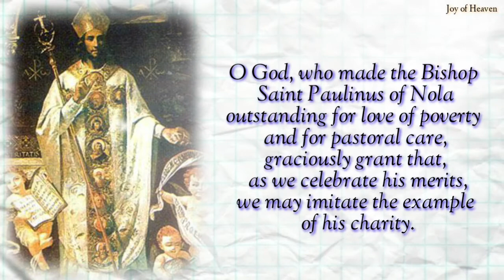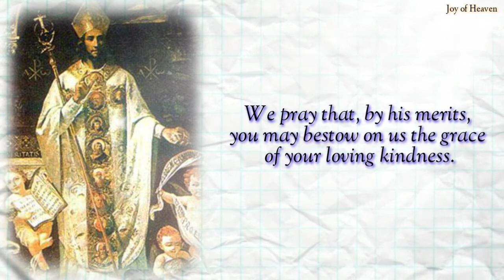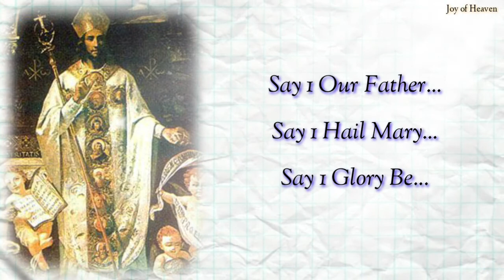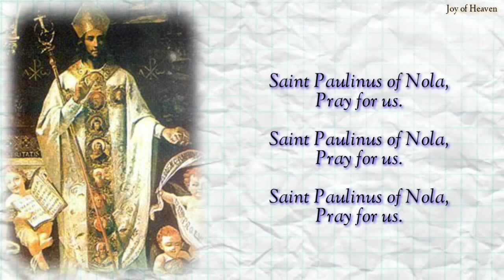St. Paulinus of Nola Novena Prayer / Bishop of Nola and Writer / Feast Day: June 22 /Pray for 9 Days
God, who made the Bishop Saint Paulinus of Nola
outstanding for love of poverty and for pastoral care,
graciously grant that, as we celebrate his merits,
we may imitate the example of his charity.
one God, for ever and ever.

Amen.

Prayer

Almighty ever-living God,
who chose blessed Paulinus
to preside as Bishop over your holy people,
we pray that, by his merits,
you may bestow on us the grace of your loving kindness.
who lives and reigns with you
in the unity of the Holy Spirit,

Amen.

[Mention your intention(s) here...]

ABOUT ST. PAULINUS OF NOLA, ITALY

Saint Paulinus was to the manor born. And it was a very nice manor. He was raised on an aristocratic estate near Bordeaux, France, in an elite Roman family replete with senators and other high officials of empire.

Paulinus received a superior education from a well-known tutor and served, while still in his twenties, as Consul of Rome and Governor of Campania in Southern Italy.

He was humble, sage, gentle, well read, and intellectually curious. Paulinus represented, in short, the very best of Rome. He would, in time, represent the very best of the Church.

Paulinus married a holy Christian woman from Barcelona, and the two soon became three. But their son died after only a few days. Paulinus and his wife were thunderstruck. Another turning point.

Face to face with the mystery of suffering in its crudest form, they threw their lives at God’s feet. They abandoned their considerable material wealth and began to lead lives of continual prayer and asceticism.

Paulinus rightly noted that poverty was not the goal, but the means to a closer bond with Christ: “…the athlete does not win because he strips himself, for he undresses precisely in order to begin the contest, whereas he only deserves to be crowned as victorious when he has fought properly.”

Hello everyone, Peace be with you. Today i made this content for the Feast of St. Paulinus of Nola, Italy which is on June 22. St. Paulinusbof Nola is a bishop and a writer.You can do this Novena anytime you want for your own intentions.

❣❣❣❣ Credits / Sources: ❣❣❣❣

John 11:40